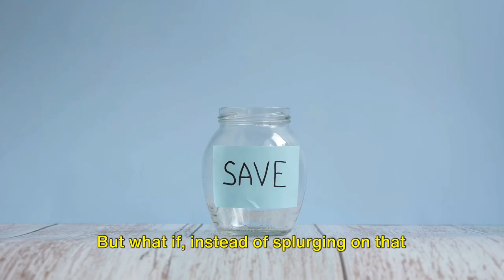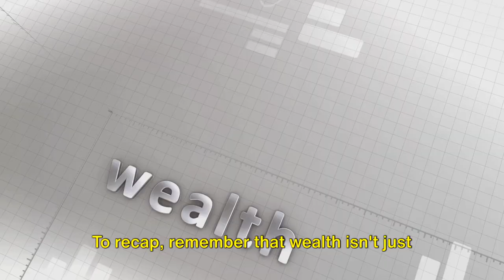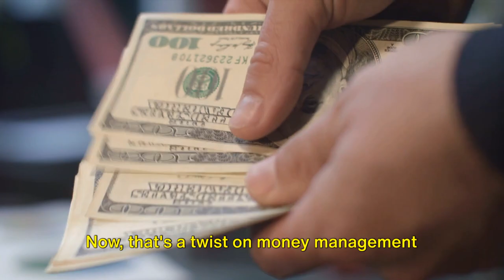Secrets to Building Wealth: Saving and Investing Strategies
Learn the secrets to building wealth with saving and investing strategies. Discover the common misconception that a high income equals wealth and how to overcome it.